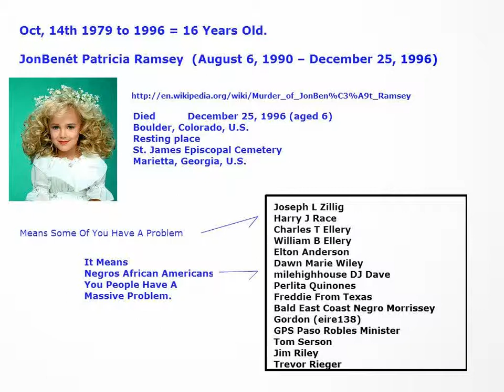Murder of JonBenét Ramsey Oct 1979 To 1996